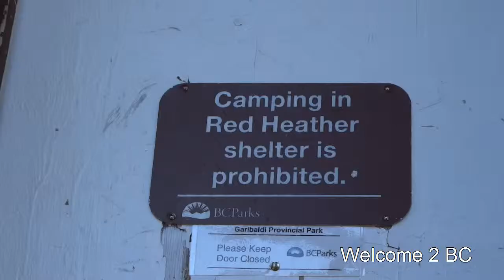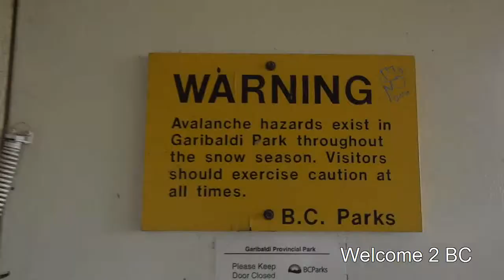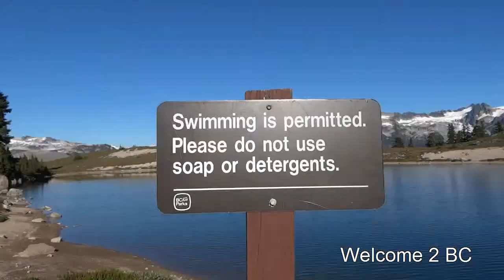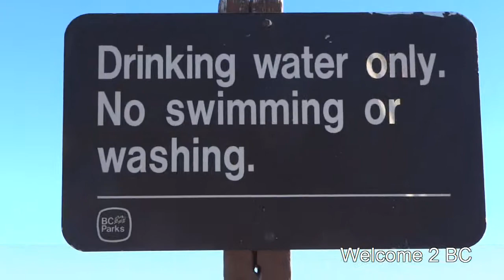Hiking in Diamond Head Area, Caribaldi Provincial Park, BC, Canada, 5th Oct 2012